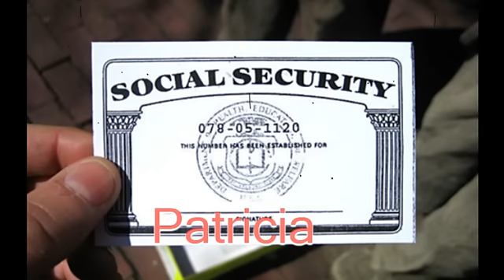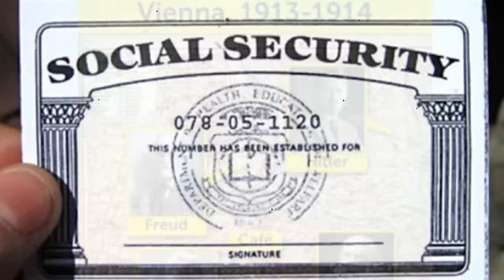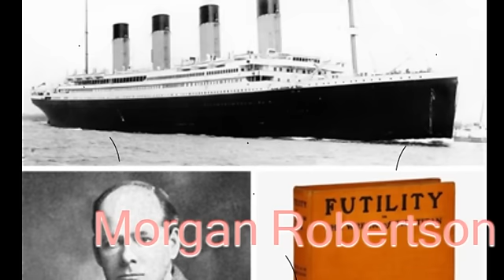រឿងរ៉ាវចៃដន្យទាំង ១៥ ក្នុងពិភពលោកដែលធ្វើឲ្យអ្នកភ្ញាក់ផ្អើល